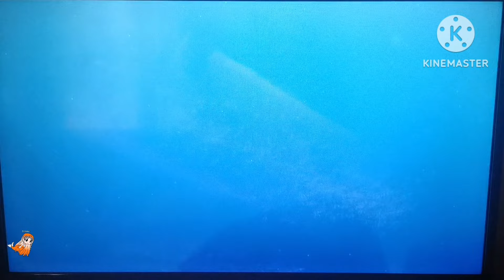Mal And Others Meets Finding Nemo Part 21 (1/2)